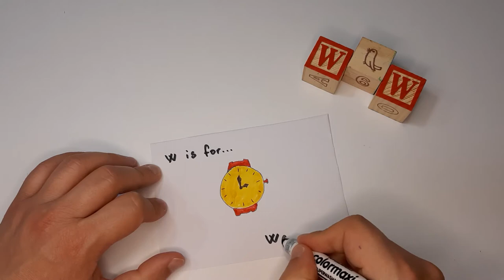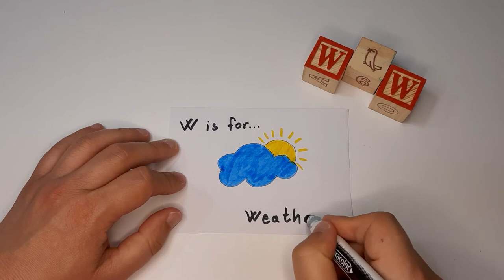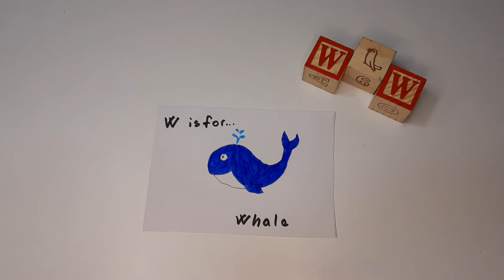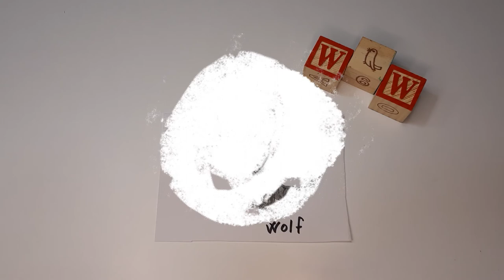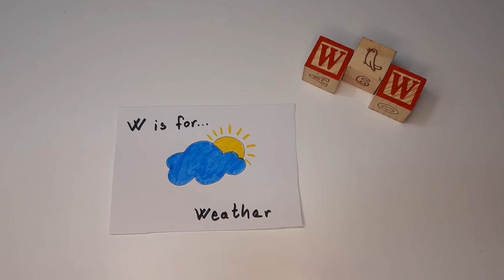Learn with Mr. Croc - Letter W in the Alphabet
W is for 🤔...

Let's learn together! 🤓 Today we are learning the letter W, the twenty-third letter of the Alphabet. Some words that start with W are wagon 🚃, watch ⌚, water 💧, watermelon 🍉, weather ⛅, whale 🐋, window 🪟, wolf 🐺, worm 🪱.